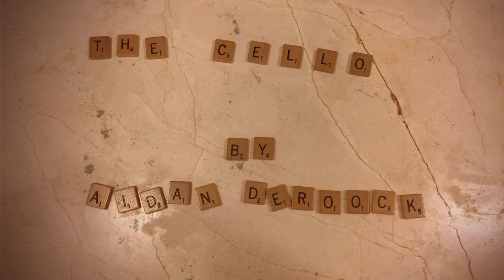The Cello by kga5th grader Aidan D.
Shot on an iPhone using Stop Motion Studio app